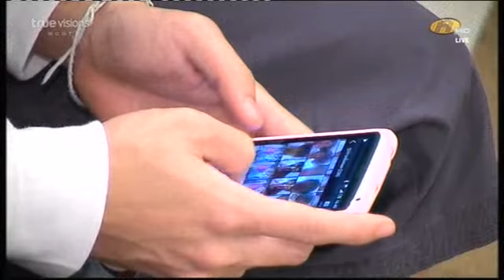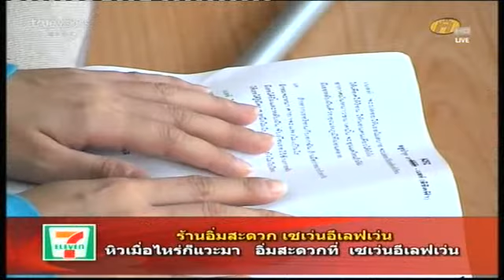หลังอาหารกลางวัน รอ Class Acting Week 6